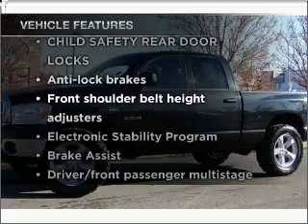2008 Dodge Ram 1500 Pickup - Lakewood CO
Year: 2008
Make: Dodge
Model: Ram 1500 Pickup
Trim: Quad Cab Short Bed
Engine: 8 cylinder 5.7 liter hemi
Transmission:
Color: Black
Mileage: 35068
Address:
5301 W Colfax Ave